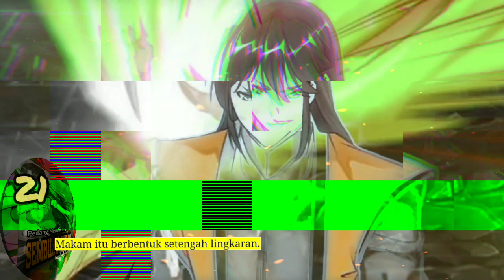Pedang Membelah Sembilan Surga season 21